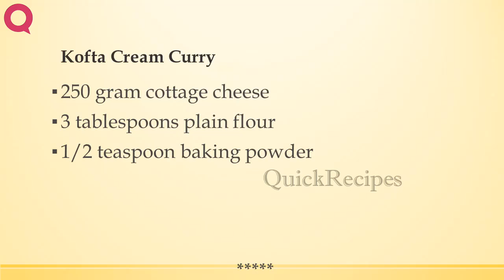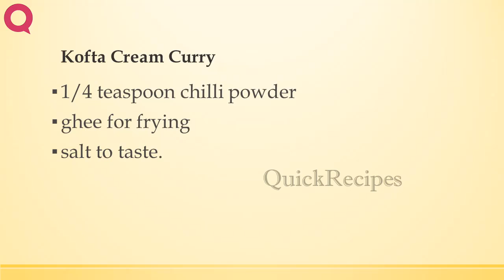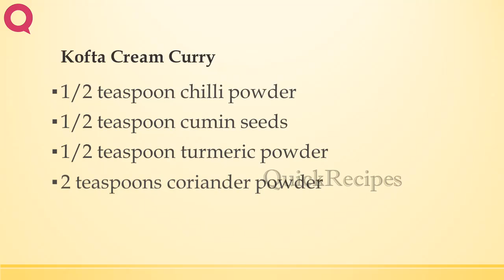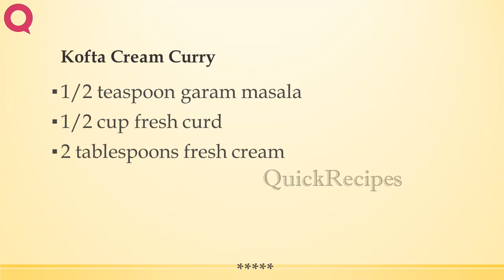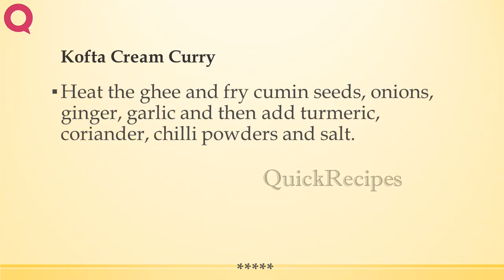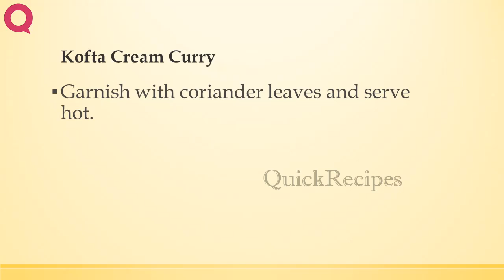Kofta Cream Curry | INDIAN RECIPES | MOST POPULAR RECIPES | HOW TO MAKE